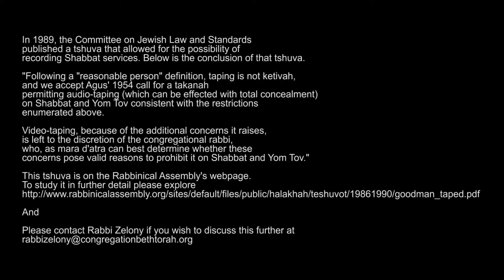Scholar in Residence Sermon Noach 11.05.2016